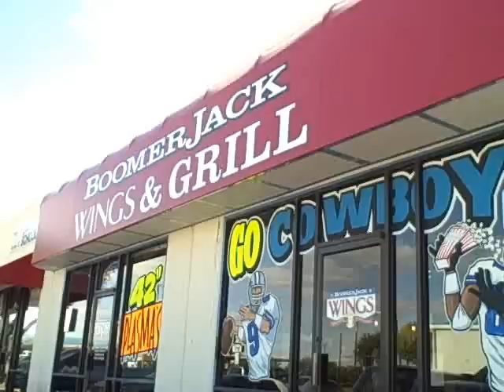Cicis pizza skateboarding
P hobbit
and
santi
parker lenamon
santiago
MONTAGE!:]